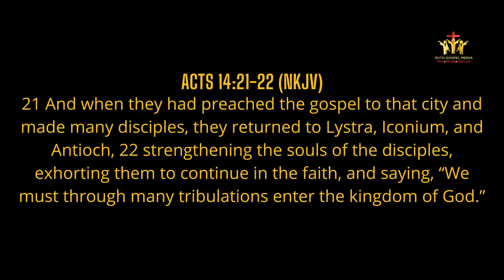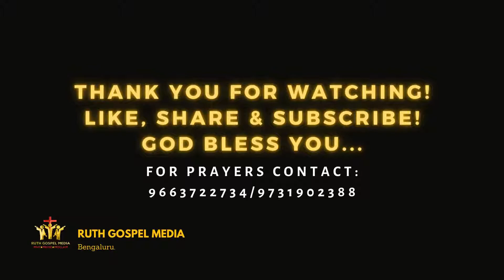(English) Daily Meditation| #100| 09/09/2021| Pastor I. S. Selvakumar| Ruth Gospel Media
Daily Meditation 09/09/2021!!!